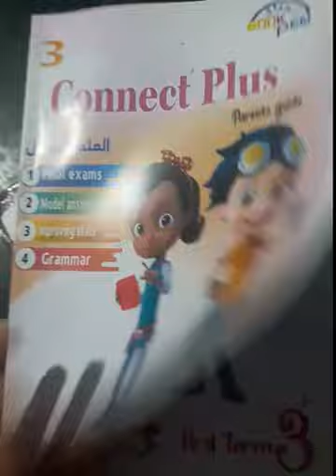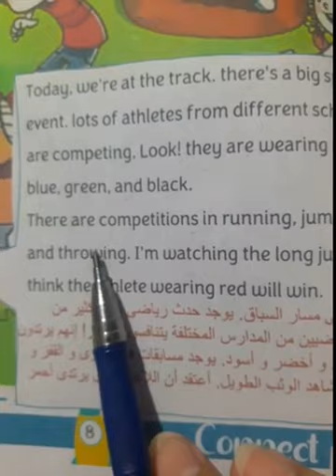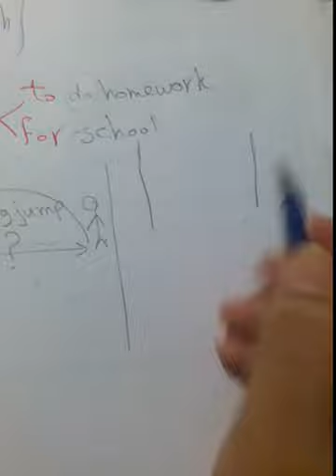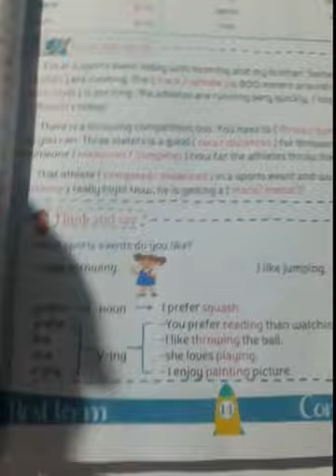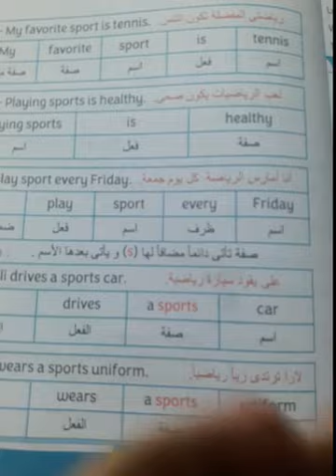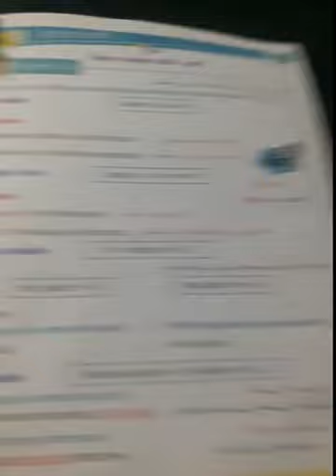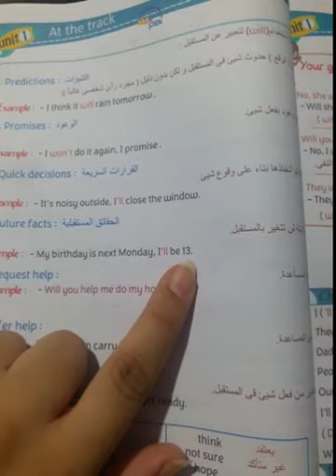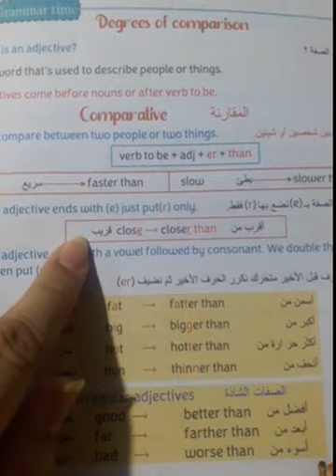الدرس 1بالوحدة 1